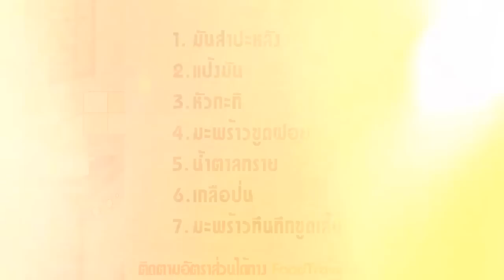ขนมมันสำปะหลัง | FoodTravel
ขนมมันสำปะหลัง ขนมไทยยอดนิยมอีกหนึ่งเมนู ที่หาเจอได้ไม่ยากนักในปัจจุบัน มักจะนิยมขายคู่กับขนมกล้วย ขนมมันเป็นขนมหวานที่ใช้มันสำปะหลังมาขูดฝอย นวดกับแป้ง มะพร้าว น้ำตาล นำไปนึ่งสุก มีความเหนียวนุ่ม รสชาดหวานมัน คนชอบรสสัมผัสหยุ่นๆ เด้งๆ น่าจะชอบขนมไทยชนิดนี้ครับ

วัตถุดิบขนมมันสำปะหลัง

สำหรับ 20 ถ้วย (ถ้วยชา หรือถ้วยตะไลเล็ก)

1. มันสำปะหลัง (ขูดละเอียด) 1 ถ้วย
2. แป้งมัน 2 ช้อนโต๊ะ
3. หัวกะทิ 1/2 ถ้วย
4. มะพร้าวขูดฝอย 1/2 ถ้วย
5. น้ำตาลทราย 3/4 ถ้วย
6. เกลือป่น 1/4 ช้อนชา
7. มะพร้าวทึนทึกขูดเส้น (คลุกเกลือป่น 1/4 ช้อนชา) 1/2 ถ้วย

ชามผสม พิมพ์หรือถ้วยตะไล ที่นึ่ง

วิธีทำขนมมันสำปะหลัง

1. อ่างใส่มันสำปะหลังขูดละเอียด แป้งมัน นวดให้เข้ากัน ใส่มะพร้าวขูดฝอย น้ำตาลทราย เกลือ นวดให้เข้ากัน เติมหัวกะทิหัวกะทิ นวดผสมให้เข้ากัน ดูให้พอเหนียว
2. ตักส่วนผสมขนมมันใส่ถ้วย หรือพิมพ์ที่ต้องการวางเรียงบนลังถึง โรยหน้าด้วยมะพร้าวคลุกเกลือ นำไปนึ่งไฟกลาง ใช้เวลานึ่งประมาณ 30 นาที พอสุกยกลง พักให้เย็นก่อน แล้วจึงค่อยแคะขนมออกจากถ้วย